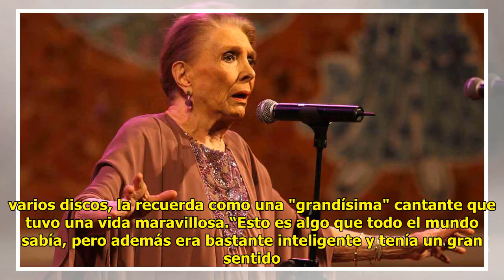María Dolores Pradera muere en Madrid a los 93 años de edad Mexico 24-horas